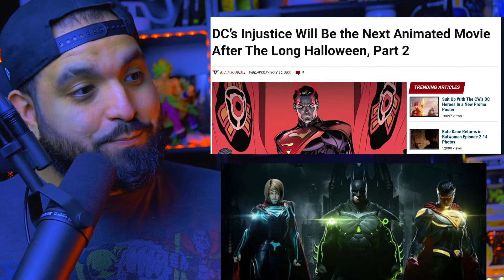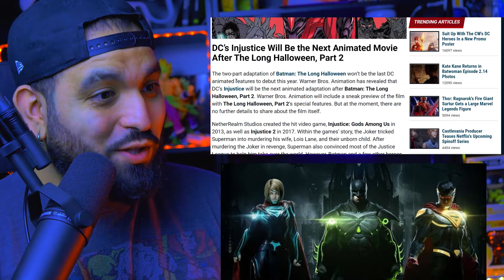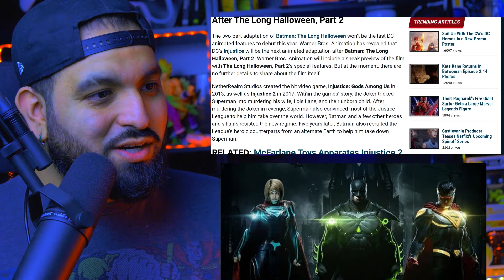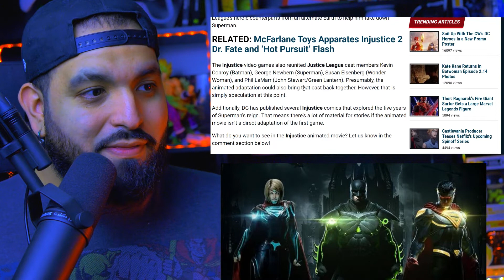Injustice: Gods Among Us Animated Movie Officially Announced by DC, Warner Bros. Animation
The most evil Superman in the DC multiverse is about to get his own movie

DC has revealed its next direct-to-video animated movie, and it's a big one. The wildly popular fighting game Injustice: Gods Among Us is getting a movie adaptation.
Oddly, neither DC nor Warner Bros. Animation made a formal announcement of the new project. Instead, its existence was revealed via a press release for Batman: The Long Halloween, Part Two. Among the bonus features included on that Blu-ray set will be a trailer for an Injustice movie.

2013's Injustice: Gods Among Us and its 2017 sequel are set in an alternate DC Universe where Superman is driven mad after being tricked by Joker into killing his wife Lois and their unborn child. Five years after that tragedy, Superman rules the world with an iron fist, forcing the Justice League of the regular DCU to cross dimensions and battle this tyrannical Man of Steel.